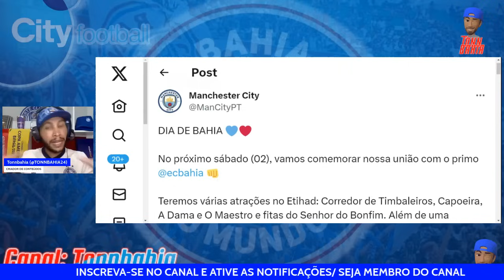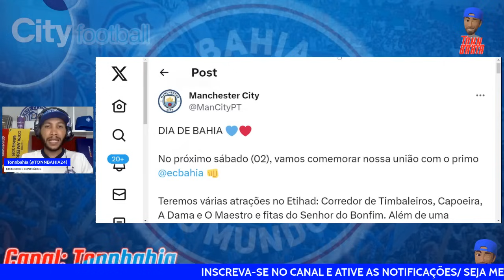🎙”FINANCEIRAMENTE, NÃO DÁ PRA COMPETIR…”, OPINEM!🚨APRENTADOR FICA IMPRESSIONADO COM CITY GROUP